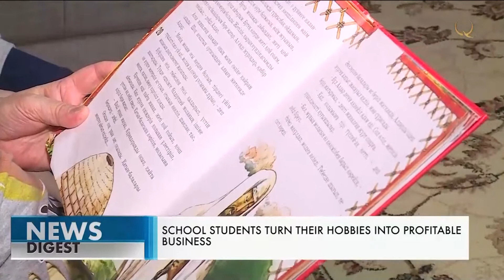Тиришқоқ болалар хоббисидан даромад оляпти